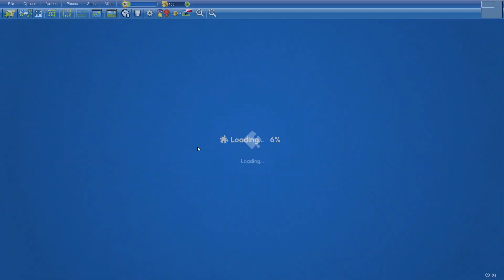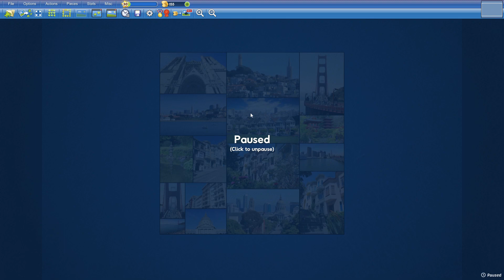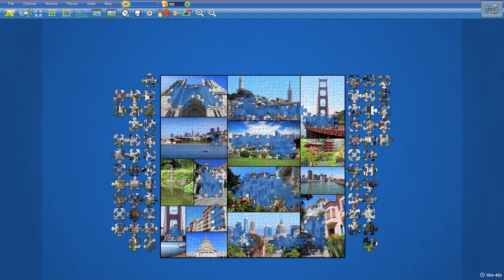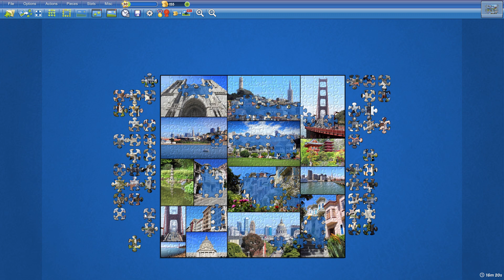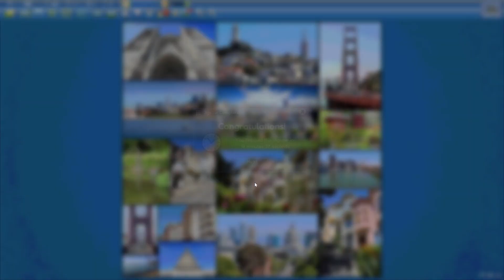San Francisco Collage in 18min37s